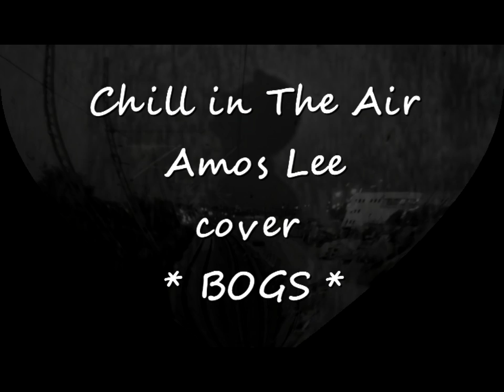Chill in The Air - Amos Lee "cover BOGS"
Chill in The Air - Amos Lee
Cover Bogusz didier " BOGS "